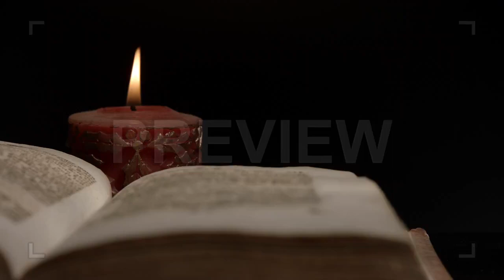Reading By Candlelight Stock Video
This stock video dollies across to reveal an open book being candlelit with a burning flame.